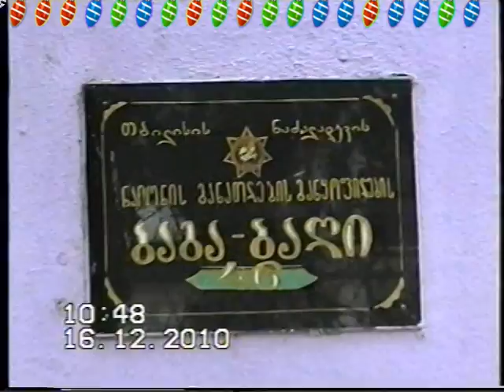Nika 03 1